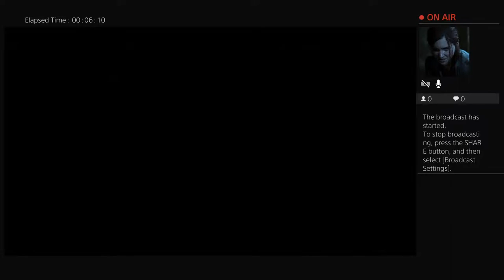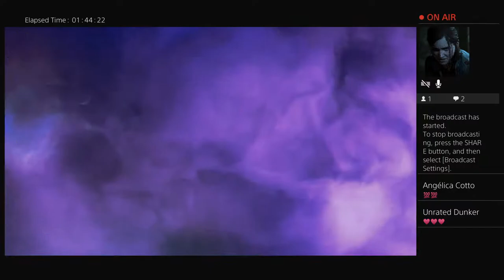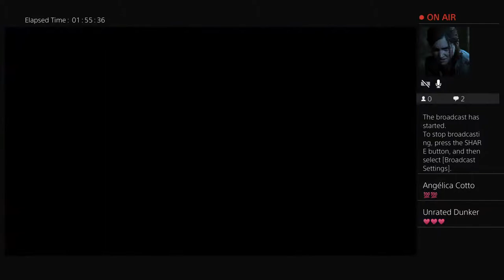Lets play: Apex Legends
Playing some apex legends with friends.